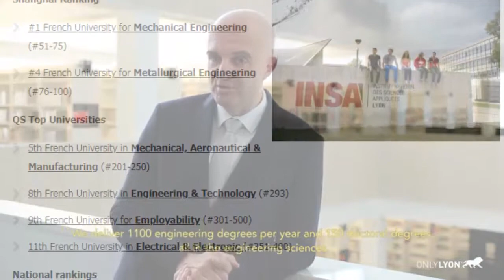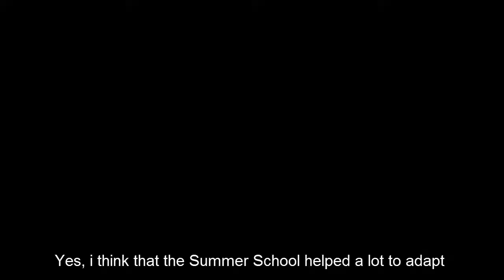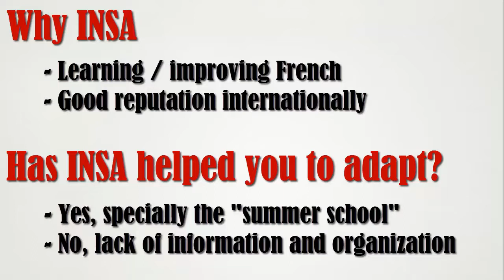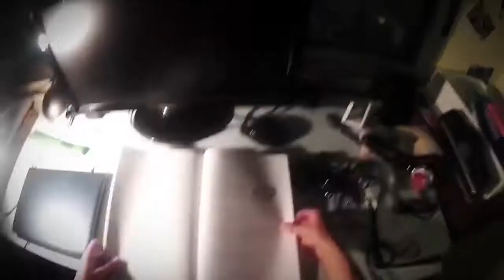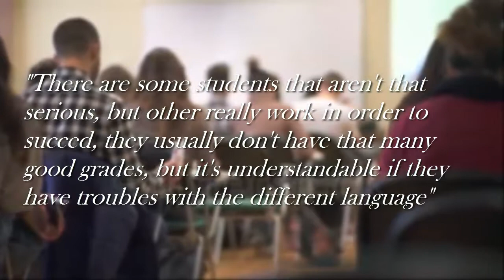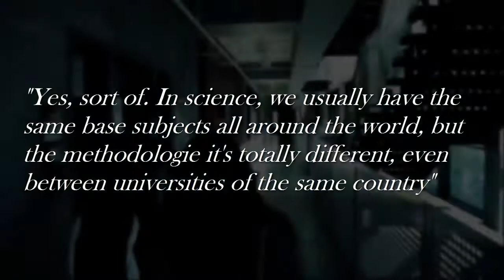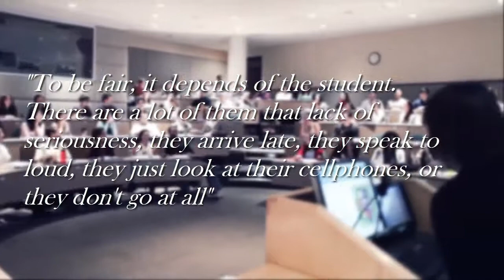International students at INSA